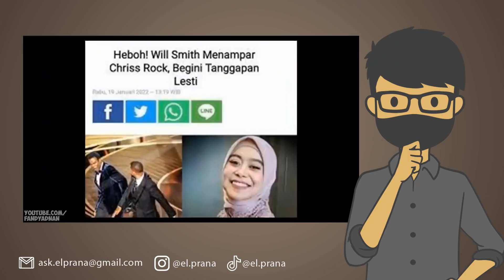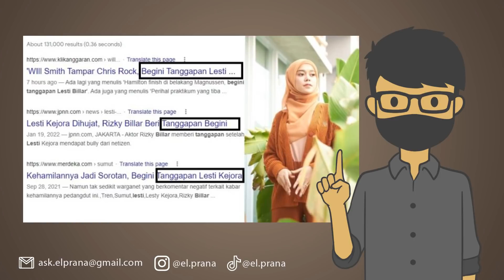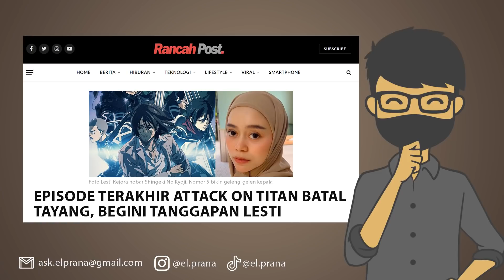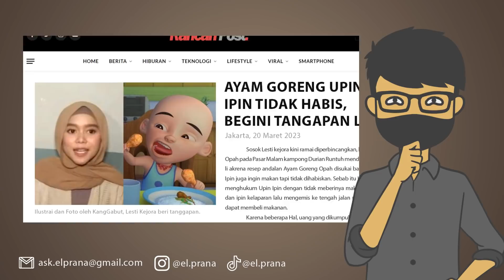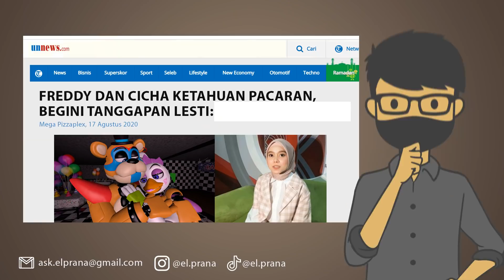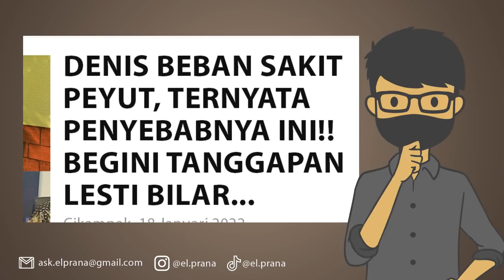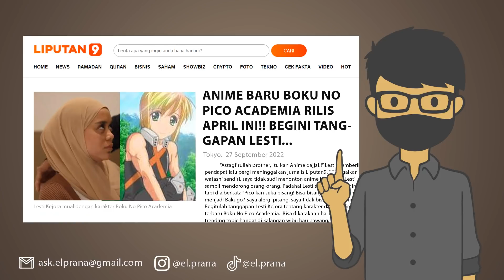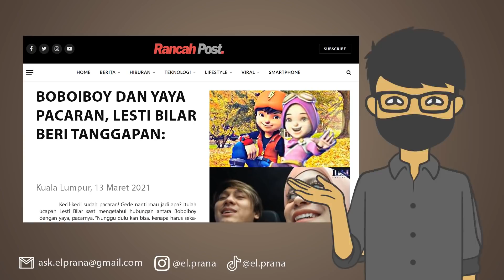MEME BEGINI TANGGAPAN LESTI TERANEH, TAPI LUCU BANGET!!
Meme Begini Tanggapan Lesti mendadak viral di Internet. Lesti Kejora merupakan penyanyi dangdut terkenal yang kini dianggap sebagai pakar dari segala pakar. Hal tersebut membuatnya viral hingga dijadikan meme paling lucu dan ngakak.

Follow Yuk!

EL PRANA
EL PRANA LUCU
EL PRANA NGAKAK
EL PRANA MEME
MEME
MEME LUCU
MEME LUCU DAN NGAKAK
MEME INDONESIA
MEME BEGINI TANGGAPAN LESTI
LESTI
LESTI BILAR
LESTI KEJORA
ASAL USUL MEME BEGINI TANGGAPAN LESTI
BEGINI TANGGAPAN LESTI TERLUCU
MEME SPONGEBOB LUCU
SPONGEBOB MEME LUCU